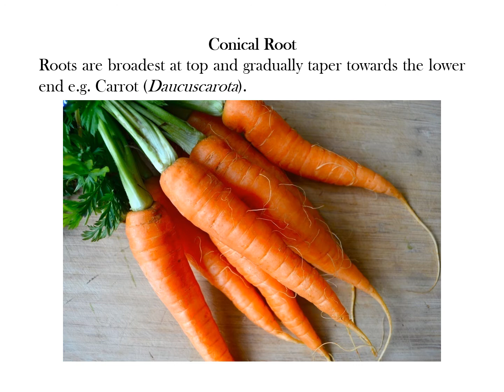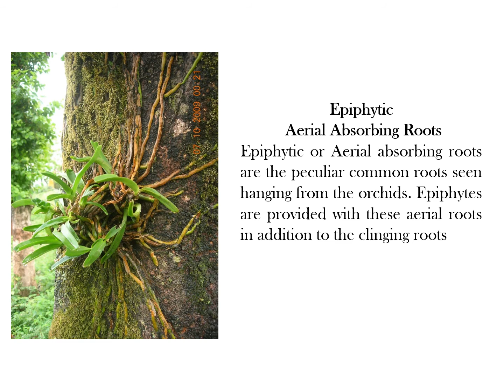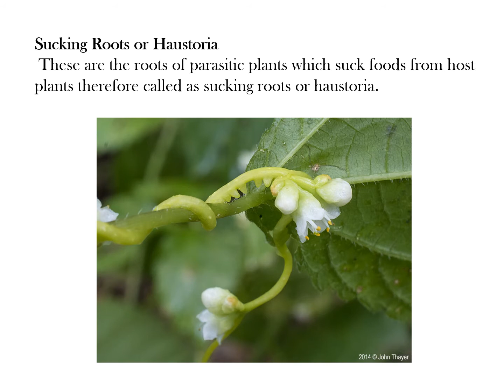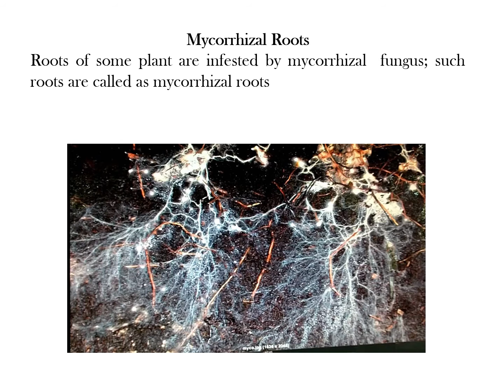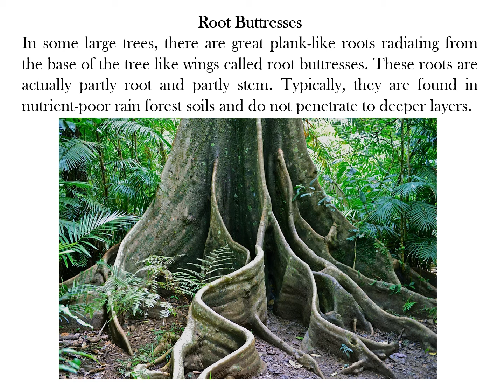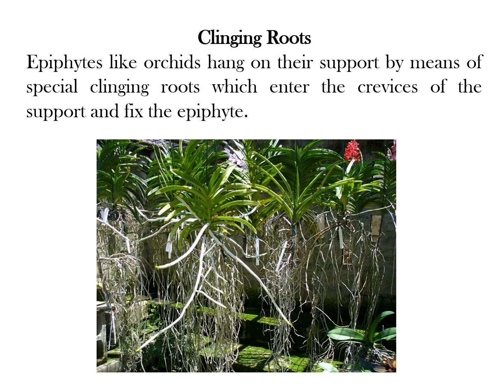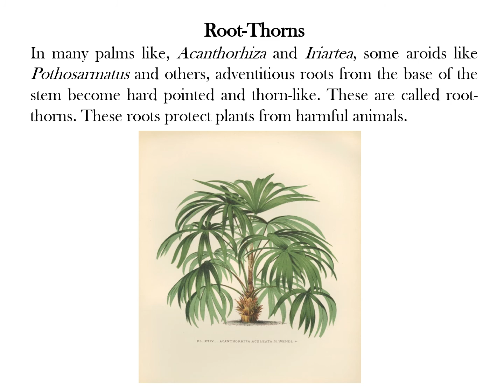Root Systems Part 2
Explore the mesmerizing world of roots, their types and shapes. Enjoy !!
My knowledge shares at:
Youtube: Life Sciences by Dr. Monica Jain
Telegram: Dr. MJ Plant Tissue Culture This group is for Nature Lovers. Life Sciences has various aspects to explore. I try to bring nature stories in front of you all what ever I witness. I believe sharing is gaining knowledge.
My personal website Life Sciences by Dr. Monica Jain created for students